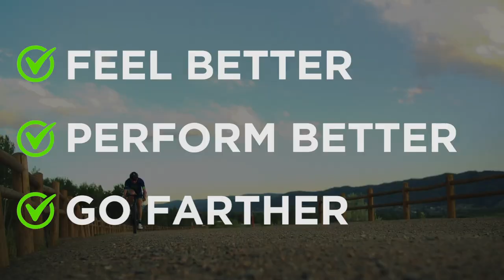Why Use Flow Formulas?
Is your sports drink backed by the leading scientific research or based on speculation? Watch this video to find out!